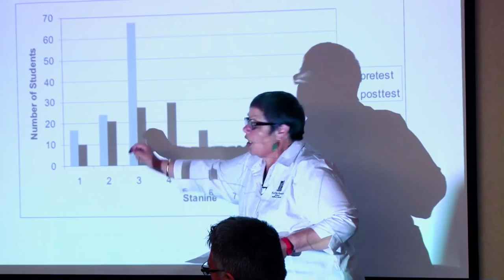Mere Berryman: NZer of the Year Finalist 2017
Associate Professor Mere Berryman is on a mission to change New Zealand society for the better, starting in our classrooms. Mere, a finalist for Kiwibank New Zealander of the Year, is one of the country’s leading advocates for making our education system more responsive to Māori students.